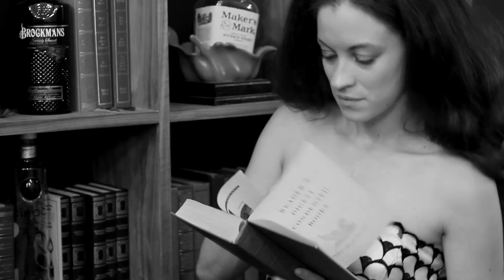Royzy Rothschild ft Colleen Lucrezia - Clark Gable Music Produced by ( Ferrer Jones )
Royzy Rothschild ft. Colleen Lucrezia - Clark Gable Music
produced by Ferrer Jones

Get Cd's & T Shirts Autographed !!